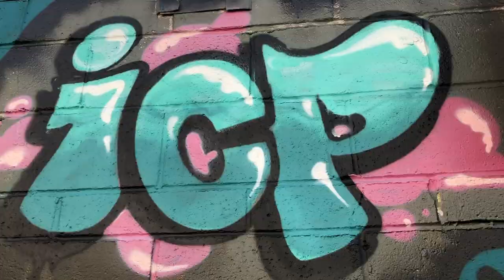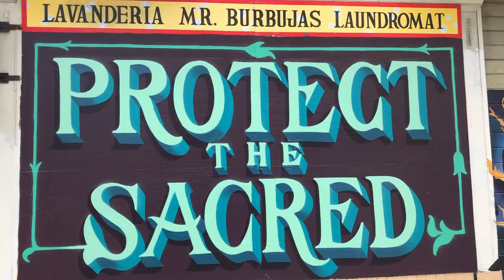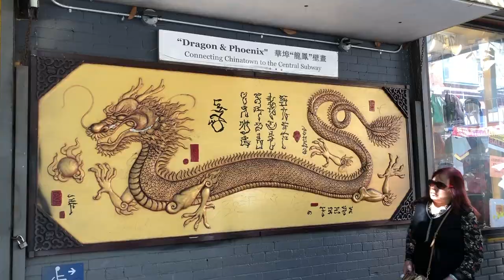Drawing San Francisco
Sketches and film from trips made last year to one of my favorite cities.
My new eSketchbook of San Francisco drawings is available for download I've also launched an expanded digital edition of my travel paintings book My digital book collection of gesture drawings is available My digital book collection of café sketches is available